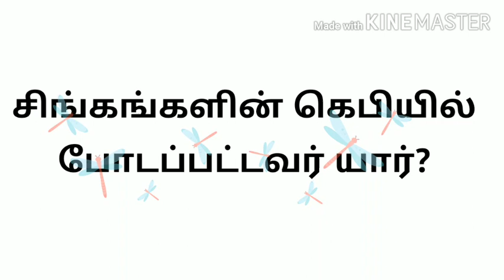ஒரு நாள் ஒரு கேள்வி bible question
Bible questions